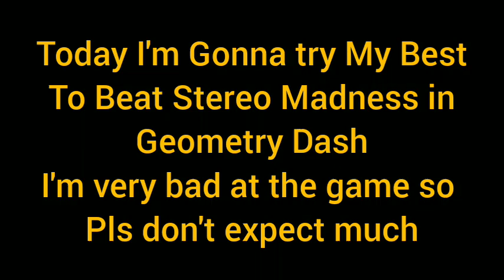Trying my best to beat Stereo madness | Geometry Dash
Lena Raine - Otherside (Minecraft release)